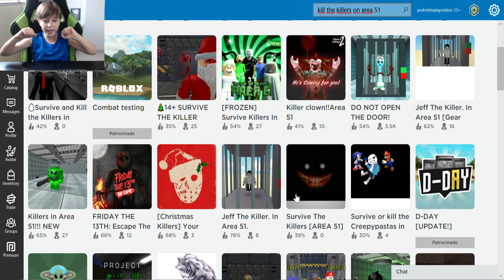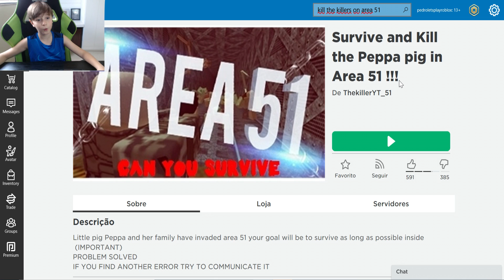ESCAPE DA PEPPA E FAMÍLIA PIG | PEDRO LET’S PLAY ROBLOX